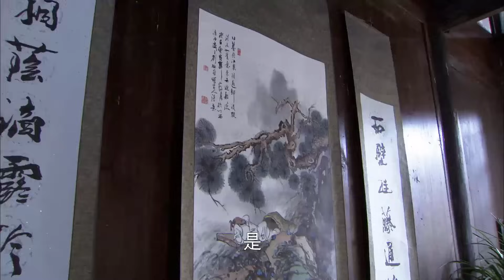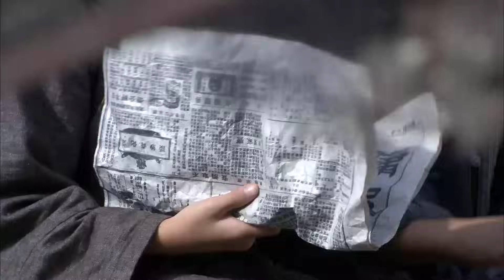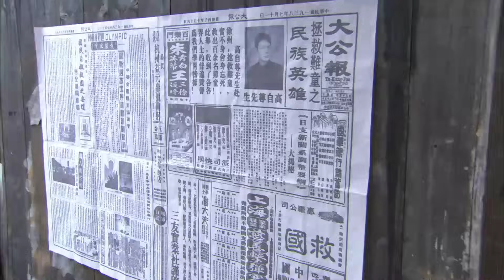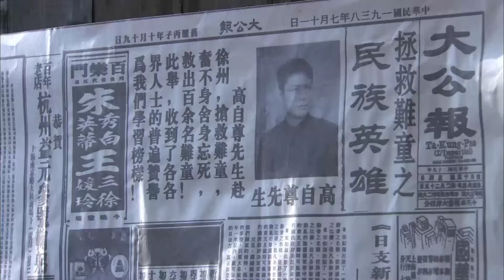CHIẾN BINH ĐỘT KÍCH - Tập 12 | Phim Hành Động Kháng Nhật Xuất Sắc 2023 | SENTV VietNam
✤ Đạo diễn: Thiệu Cảnh Huy
✤ Diễn viên: Tào Hy Văn, Lăng Tiêu Túc, Phó Trình Bằng
✤ CHIẾN BINH ĐỘT KÍCH kể về thời kỳ hai đảng cộng sản - quốc dân hợp tác, Thẩm Quân Di vốn là tiểu thư nhà giàu theo nghề nhà báo, vì nhìn thấy sự gian khổ trên chiến trường, cô quyết tâm tham gia công tác cứu giúp của hiệp hội trẻ em thời chiến. Tại đây cô gặp gỡ Phương Giám Minh, đại đội trưởng quân quốc dân đảng nhưng thân phận thật là đảng viên cộng sản. Phương Giám Minh cứu Thẩm Quân Di khỏi hiểm nguy, cả hai cùng kề vai sát cánh trên chiến trường.